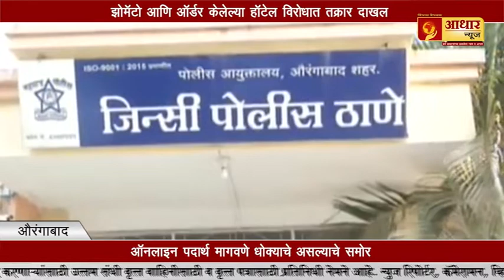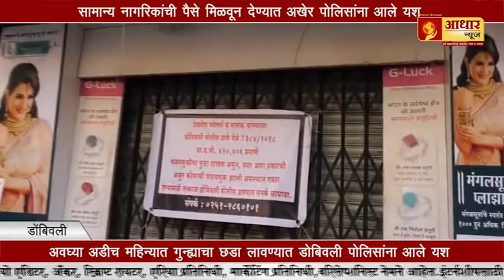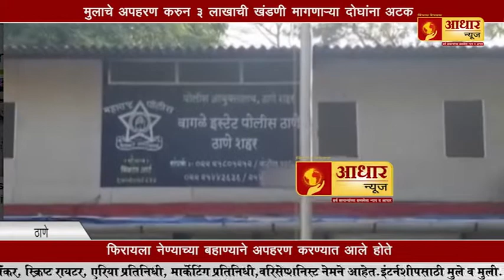३६ भूमाफियांवर मोठी कारवाई